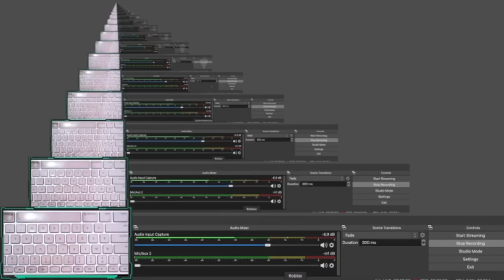Taylor Heinicke Is FIGHTING FOR QB1! I Washington Football Team (Football Fusion) *Roblox Sports*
Today, Taylor Heinicke Is FIGHTING FOR QB1! I Washington Football Team (Football Fusion) *Roblox Sports*

mechanisms.